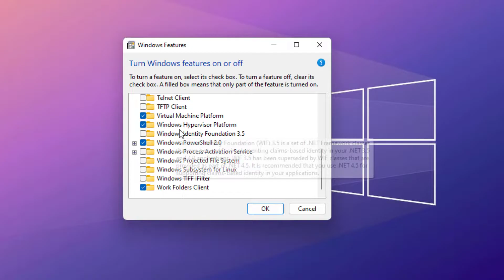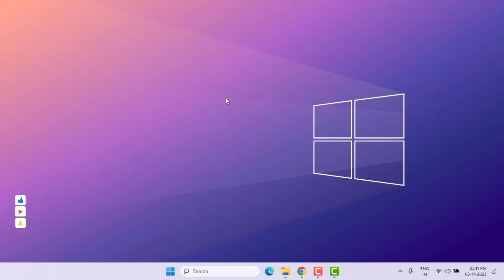How to Fix Incompatible Windows Setting Error in MSI App Player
How to Fix MSI App Player Error Incompatible Windows Setting to launch MSI app player you may either change your windows setting or install a new version of MSI app player

Best Recommendations
How to Turn Off Calculator | Calculator Tips & Tricks